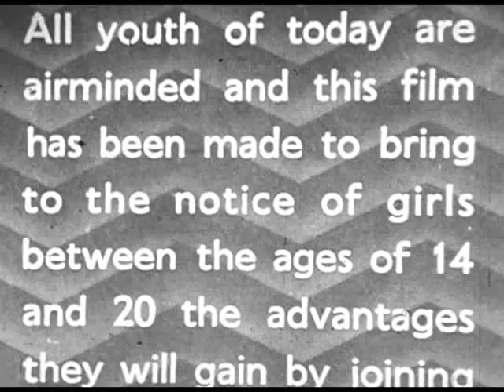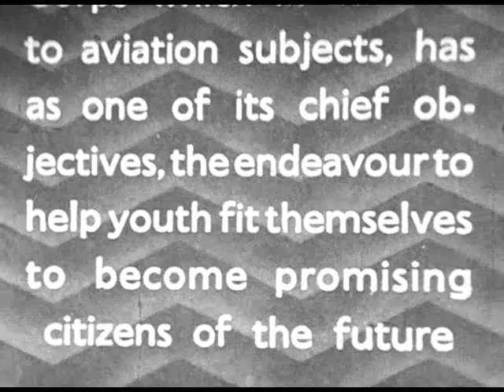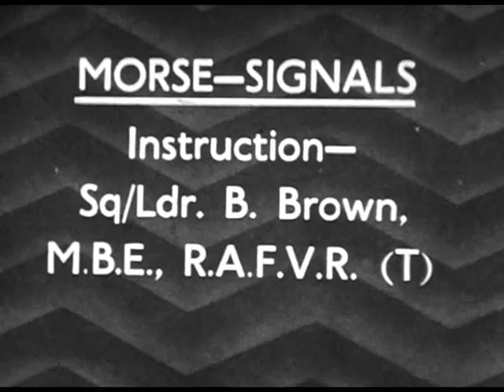16mm B/W Silent Cine Transfer - Girls In Grey - Part 1 of 3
Early WJAC